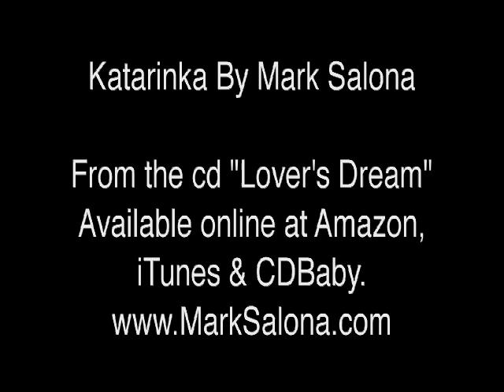katarinka -PIANO MUSIC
BEAUTIFUL   piano composition  called Katarinka. It was written and recorded by Mark Salona. Copyright @ 2008.